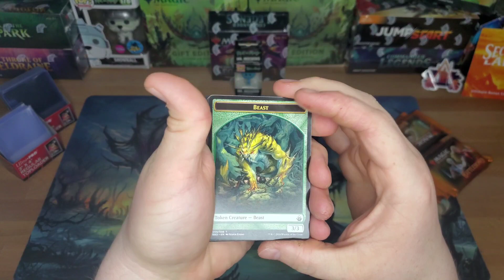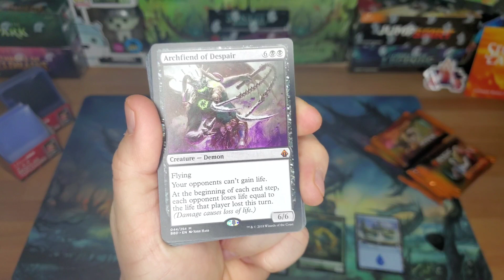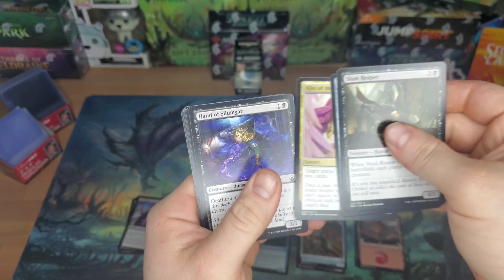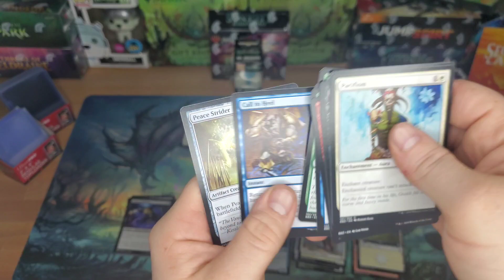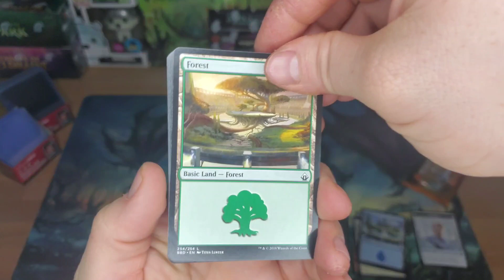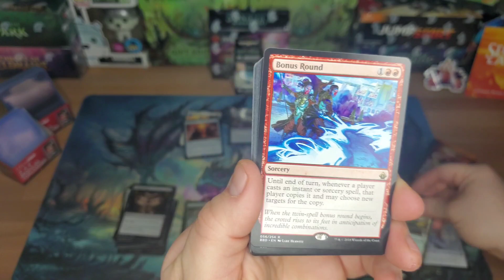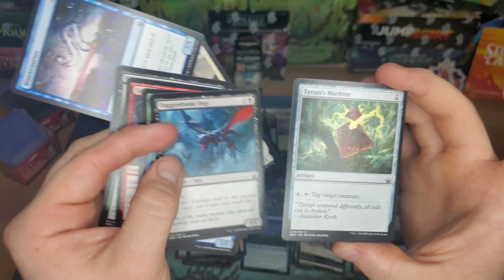Pawz Brown Battle..Bond..Insane Value! |Battlebond 6pk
What's up ladies and germs! We're dropping a response to the insane Battlebond 6pk Pawz Brown opened up over the weekend. If you haven't checked out that video I'll link it below. He pulled a couple mythics and some other goodies so I'm already feeling the pressure. Let's see how we do! Bring on the heartburn!

Let us know who came out victorious!

And regardless of who won thank you for the support and please make sure to show some love to Pawz for being a great content creator and community member. Help him hit that 1k milestone 👏

Combo out